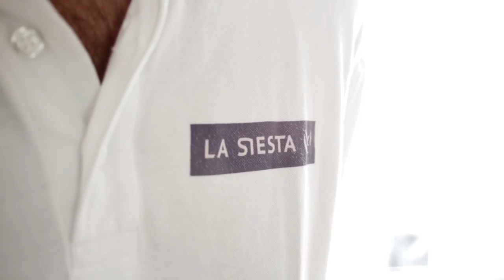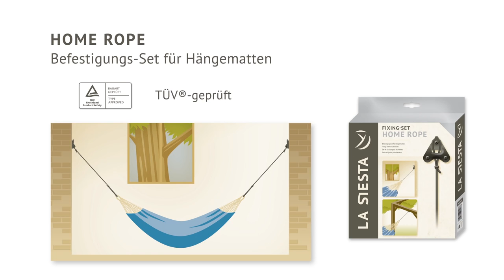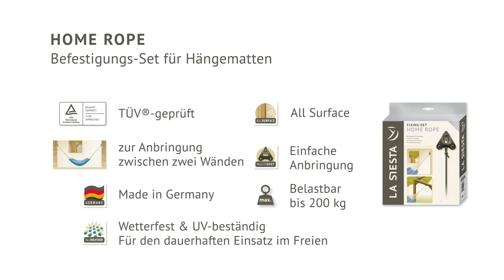LA SIESTA Home Rope für Hängematten